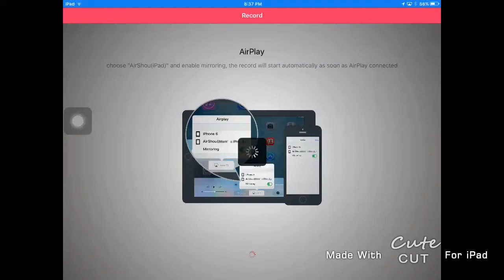dorianw gaming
Xd